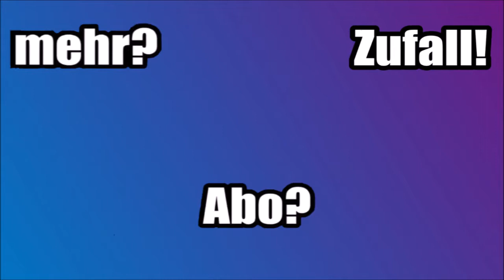GTA Online | Immer diese AFK-Leute! | Deathmatch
Spiel: Grand Theft Auto - Online [PS4]
Spielmodus: Deathmatch